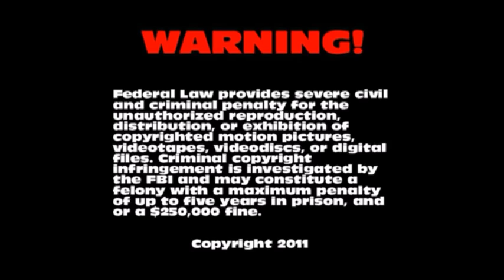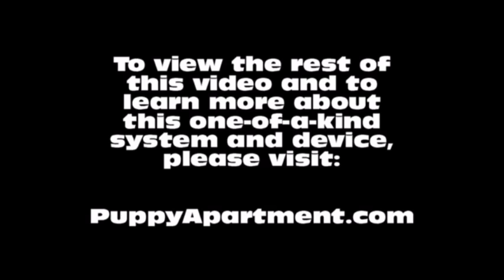How To Potty Train A Tibetan Spaniel Puppy - Tibetan Spaniel Training - Tibetan Spaniel Puppies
How To Potty Train A Tibetan Spaniel Puppy - Tibetan Spaniel House Training Tips - Housebreaking Tibetan Spaniel Puppies Fast & Easy.
How to potty train a Tibetan Spaniel - Tibetan Spaniel potty training tips.

The Puppy Apartment has successfully potty trained over 100,000 dogs, including Tibetan Spaniels! The training techniques in this video are being demonstrated by Miniature Pinscher puppies, however, the techniques are exactly the same for a Tibetan Spaniel puppy or a Tibetan Spaniel adult dog.

Potty training a Tibetan Spaniel can be very time consuming and extremely frustrating. The Puppy Apartment is a one bedroom, one bathroom home that teaches and trains your Tibetan Spaniel to always go potty in their own indoor dog potty. It eliminates the time and frustration out of potty training a Tibetan Spaniel. It also takes away all the stress of worrying about your Tibetan Spaniel having to potty!

The Puppy Apartment takes the MESSY out of paper training, the ODORS AND HASSLES out of artificial grass training, MISSING THE MARK out of potty pad training, the CREEPY BUGS out of unsanitary grass sod training and HAVING TO HOLD IT out of crate training. House training a Tibetan Spaniel has never been cleaner, faster or easier!

We have successfully potty trained over 100,000 dogs with our world-famous indoor dog potty, called the Potty Training Puppy Apartment crate, including Tibetan Spaniels. The training techniques and tips in this video are being demonstrated by Miniature Pinscher puppies, however, the techniques are exactly the same for a Tibetan Spaniel puppy or a Tibetan Spaniel adult dog.

If you are seeking Tibetan Spaniel puppies for sale or adoption, please visit our Breeders page at our website. If you would like to know the estimated adult weight of your Tibetan Spaniel, please visit our Breed Weight Chart or Designer Breed Weight Chart at our website.